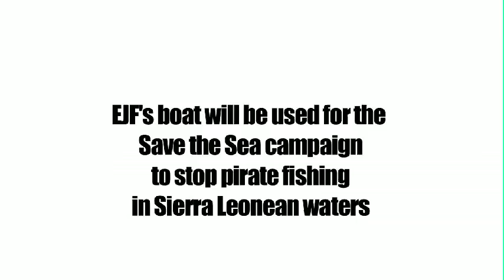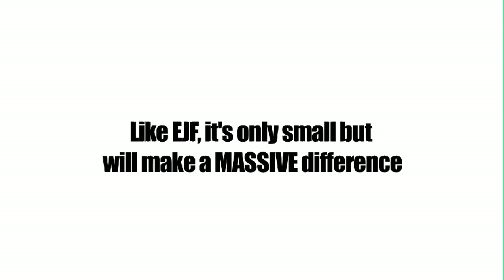EJFs boat in Sierra Leone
EJF delivers the new boat to the communities of Sherbro Island in Sierra Leone where it will be used to end pirate fishing and also be used as a water ambulance